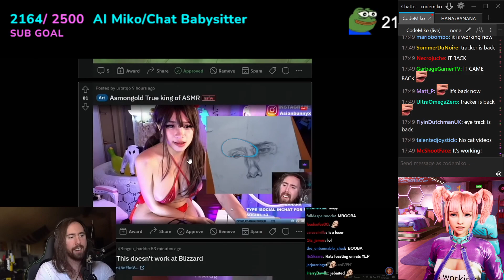CodeMiko': Eye Tracker's Back! feat. Asmongold & AsianbunnyX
And just in time for her to see AsianBunnyX show Asmongold a very nice drawing of himself. And some very nice features of her own.